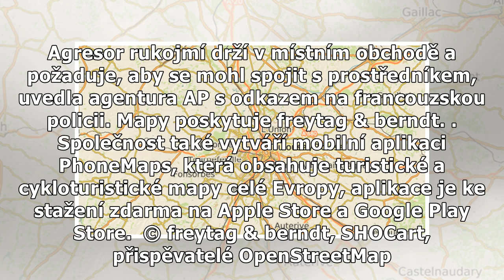Ozbrojenec na jihu Francie drží v obchodě rukojmí, policie oblast obklíčila